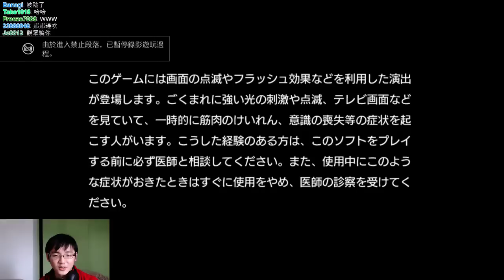聶寶實況 人中之龍0 女子摔角 觀眾的話不能信阿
英文教師三連戰
就在即將勝利的那一刻，聊天室的建議^^
GJ